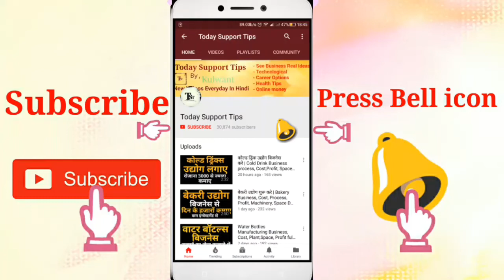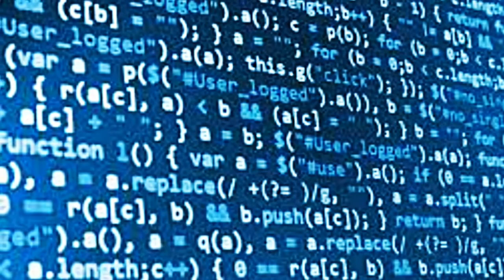Algorithm क्या है | What is Algorithm | Algorithm full information in hindi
Algorithm kya hota hai, what is Algorithm, algorithm full information in hindi
Namskar dosto, agar ap bhi chahte hai ki Algorithm kya hota hai.Algorithm kaise kaam karte hai hai. Is video me iski puri jaankaari hai.umeed krta hu apko ye video pasand aayegi.